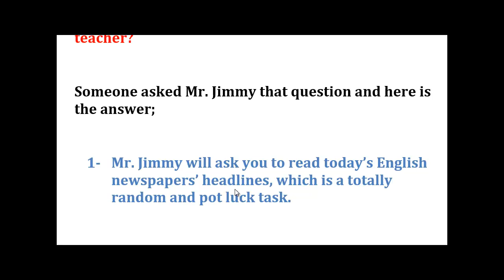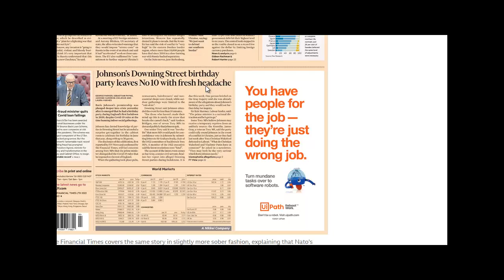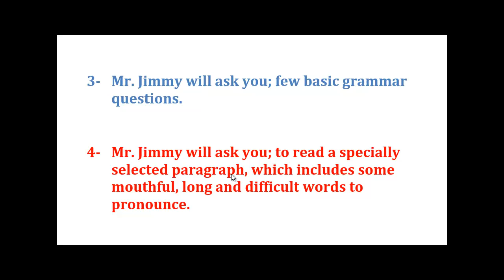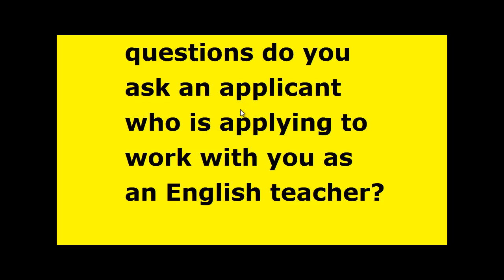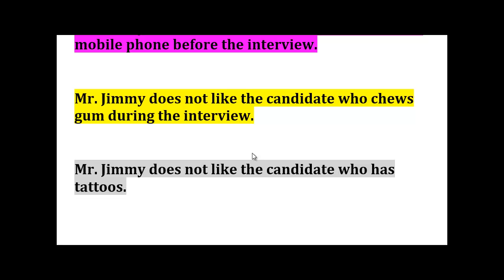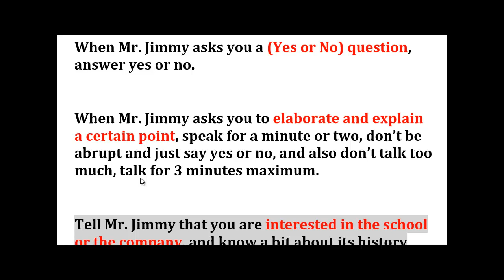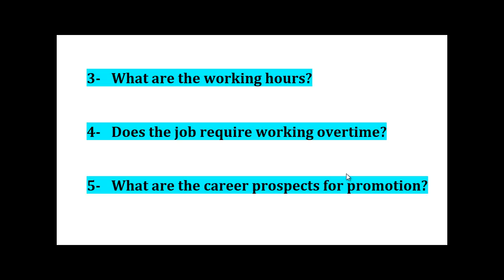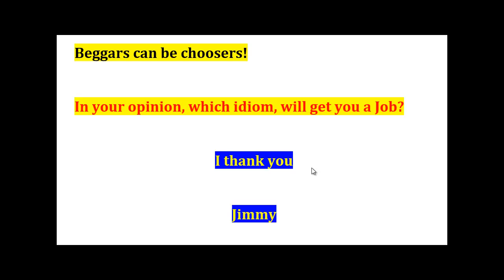Interview Etiquette / How to get the job you want?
In this video Mr. Jimmy Talks about 'Interview Etiquette" and how to get the job you want ...